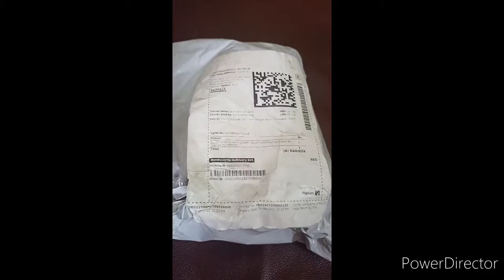Sunisa Foundation and CC cream Unboxing..